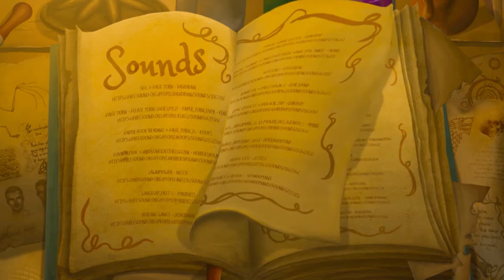Fairy Tale Prank - Short CGI Movie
There were once creatures living deep in the forest concealed before prying eyes. They are so small – easily overlooked by humans. However, if you look carefully, you might notice that they live in tiny houses … in mushrooms to be exact.
Just like us, they do not always share the same opinion. Especially opinions about peaceful neighborhoods …

A short CGI Movie - University Project